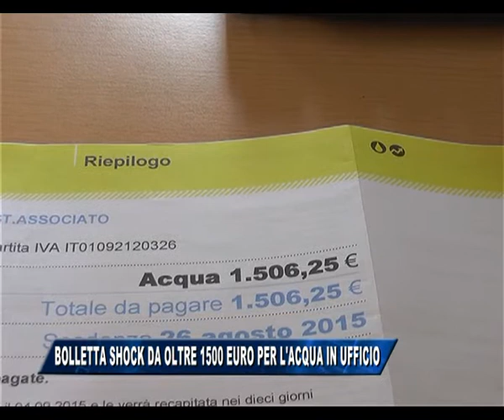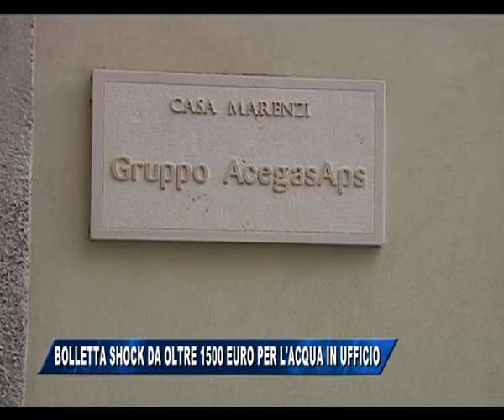08/08/2015 - BOLLETTA SHOCK DA 1500 EURO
IL NOTIZIARIO (sabato 8 agosto 2015) - una bolletta shock da oltre 1500 euro per l'acqua in un ufficio che ne consuma pochissima. E' accaduto al consigliere M5S Patuanelli, che segnala: sempre più disagi per i cittadini